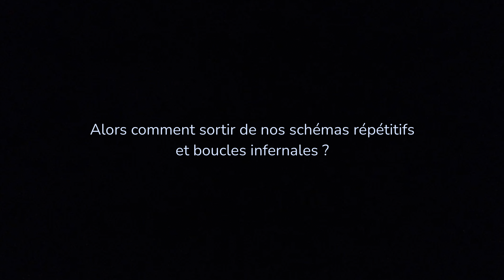Comment sortir du mental et lâcher prise ?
Vidéo conseil :

Lâcher prise sur une pensée, un événement passé, une situation actuelle ou une inquiétude sur le futur, est difficile à pratiquer naturellement. Et pour cause, au cours de notre vie, nous nous identifions à notre mental pensant être « lui ». C’est à dire qu’on croit être notre cerveau. Ce mental/cerveau sait réfléchir, s’organiser, il résoud les problèmes, etc.

Le soucis, c’est que le mental ne sait pas lâcher prise. Il ne sait pas gérer une émotion. Il y a donc une nécessité de lui apprendre comment faire.

Mickaël Martin, psycho-énergéticien
Spécialiste en gestion émotionnelle, développement personnel et éveil de la conscience.